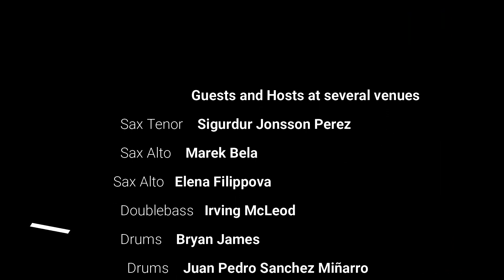The Monday Band 1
The Monday Band is a Bunch of Musicians and Singers, who like to perform
mainly LIVE Jazz, Latin, Blues, Soul and Funky Music.
Arrangements and direction by Ramón Climent - Piano - Organ - LH Bass